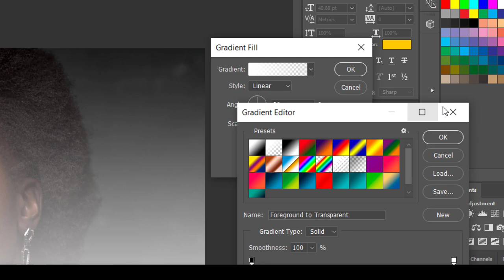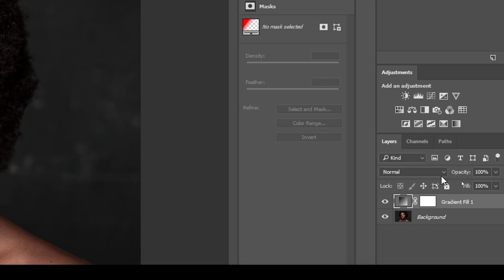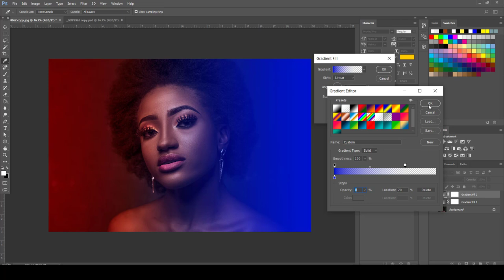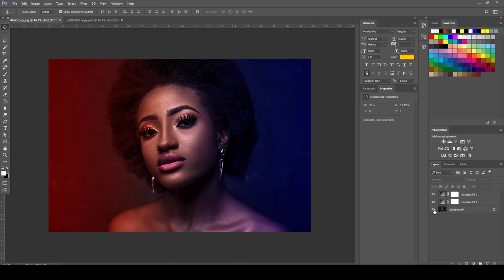كورس 60 دقيقة فوتوشوب | المحاضرة 9 | الاضاءة المزوجة